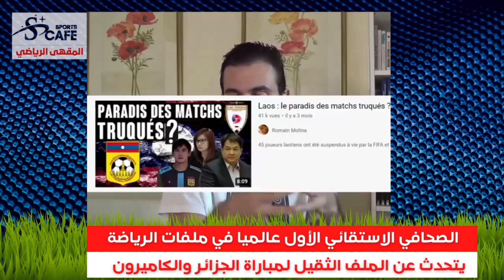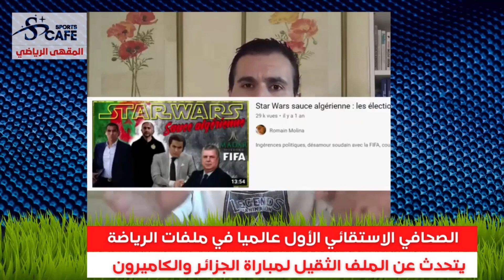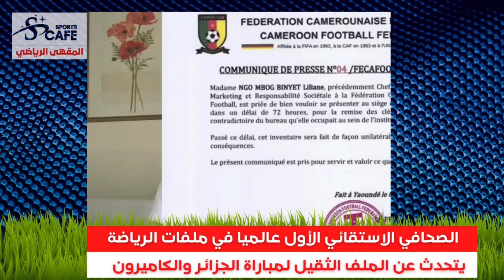عاااجل وبالفيديو .. مولينا يضع حدا لمسلسل إعادة المباراة و يفضح المتواطئين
ادعم القناة عبر الاشتراك و مشاركة الفيديو و تشغيل التنبيهات🔔 ليصلك كل فيديو فور النشر✅✅
قناة المقهى الرياضي قناة  جزائرية و عربية  تغطي كرة القدم على مدار الموسم
نتائج  و أرقام  و أخبار اسبوعيا
بطولات خاصة من تنظيم القناةاشترك معنا على القناة  و عش كرة القدم كما لم تعشها من قبل